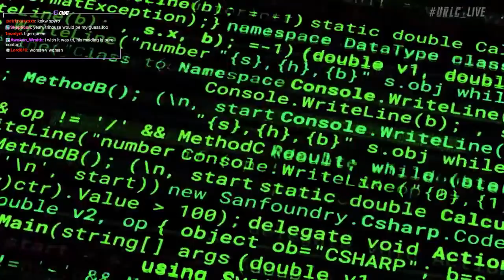URLC 2 - @KiaaHyrule's Mystery Opponent Reveal w/ Chat Reactions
Official 24-hour promotional video for URLC - Two,. The event's official theme song is "Never Back Down" by @NoResolve

This event is/was scheduled to take place on April 16th, 7 PM EST live on our twitch channel featuring the following twitch streamers

[Broadcast]
Hosted by: TopGunn7
Commentary by: TheMustache & Volts
Analysis by: Remmy
Prelims Commentator: Jeff Master
Special Prelims Guest: @TheDangerTaco